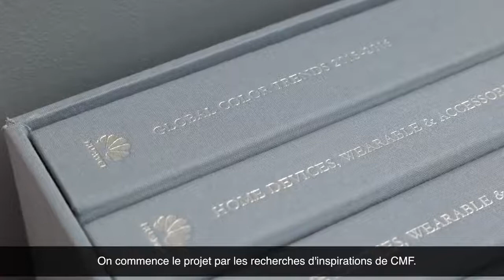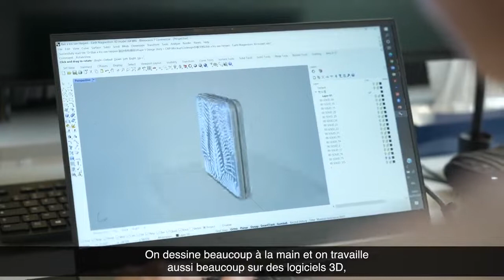Centre de Design | Johnny Wong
Retour sur la création du HUAWEIP50Pocket Premium Edition qui a été désigné à l'Aesthetics Research Center de Paris.
Johnny, designer chez Huawei depuis 7 ans, a travaillé sur ce smartphone inspiré de la relation entre l'humain et la nature, et qui allie art et tech.